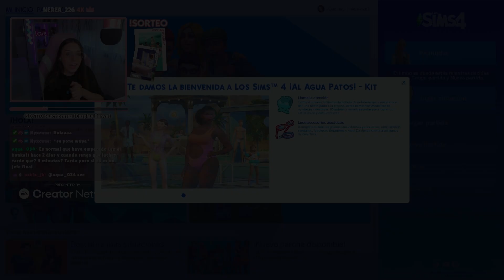¡NUEVOS KITS de los SIMS! No sé como sentirme... 😥 | REVIEW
¡Hola bonitos! Hoy os traigo una review de los nuevos kits de los Sims 4 Al Agua Patos y Lujo Moderno, ¡espero que os guste!

*Te dejo un link con todas las ventajas, entre ellas están; emotes, insignias y ¡muchas cosas más!*